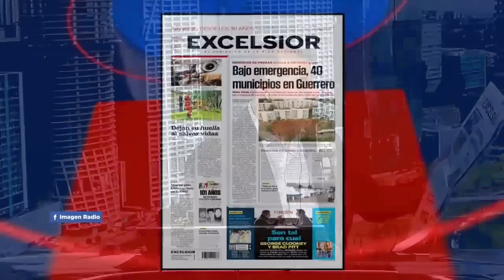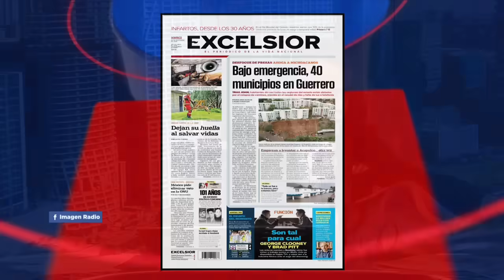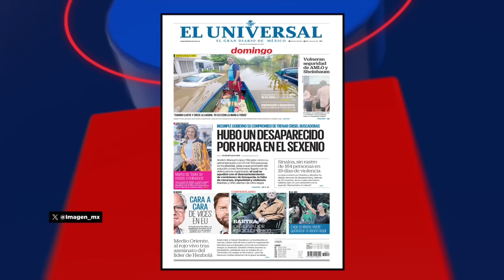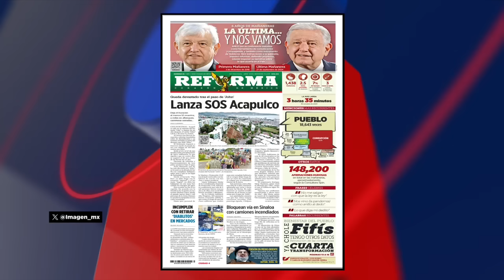Bajo emergencia, 40 municipios en Guerrero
Al menos 40 municipios fueron golpeados por las intensas lluvias, que destruyeron caminos, colapsaron bardas, provocaron deslaves, aumentaron el caudal de ríos, anegaron comunidades y dejaron sin servicio de energía y telefonía celular a poblados. En La Montaña, la región más pobre del país, comisarios reportaron la destrucción de cosechas y temen por la escasez de alimentos mientras llega la ayuda.